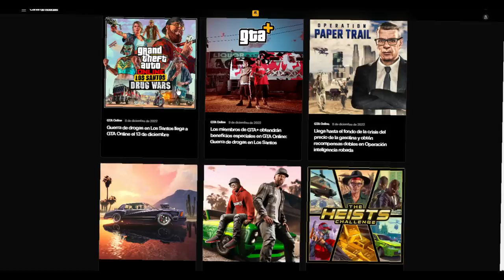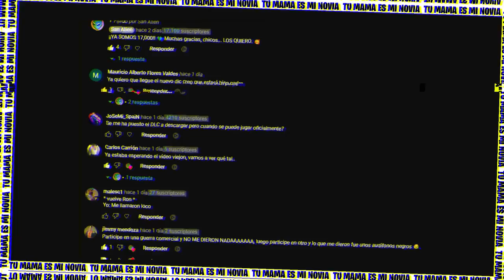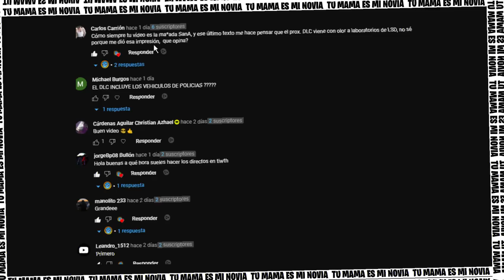¡IMPORTANTE! 🚨 Todo lo que DEBES SABER 🔥 *INFO NUEVA* 🚨 DLC: Drug Wars 😱 GTAVOnline - San Alien 👽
🚨 Todo indica que las entregas de los DLC cambiarán de un tiempo para acá, con la llegada del DLC de LOS SANTOS: DRUG WARS 🚨tendremos un DLC dividido en 2 PARTES en GTA V Online.